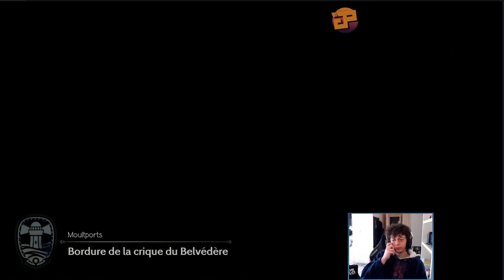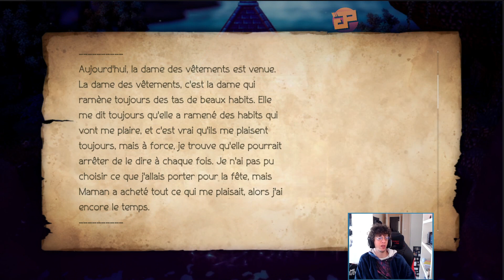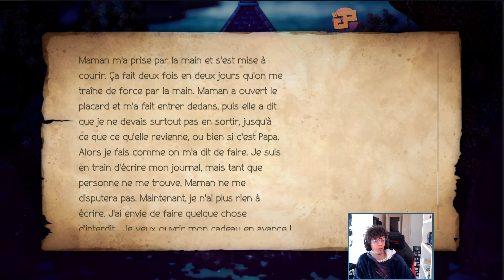Let's Play Octopath Traveler II #56 - LA JUSTICE ET L'ORDRE - ANNEXES CH.11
Streameur du jour : Kyushui